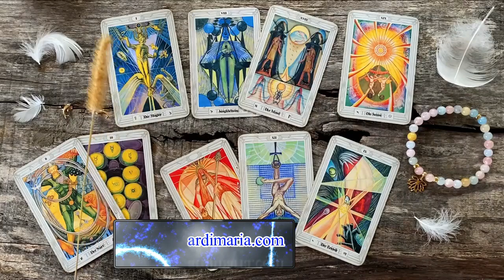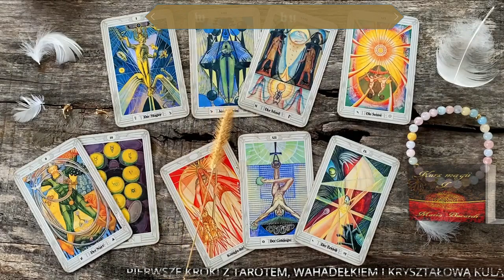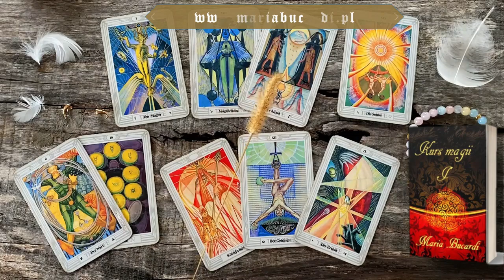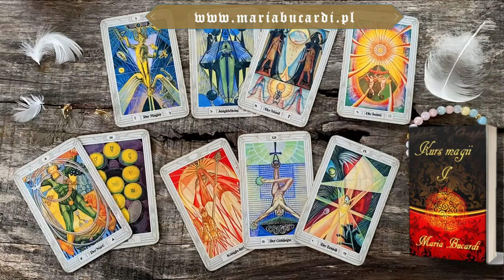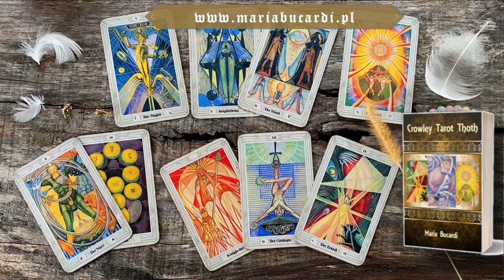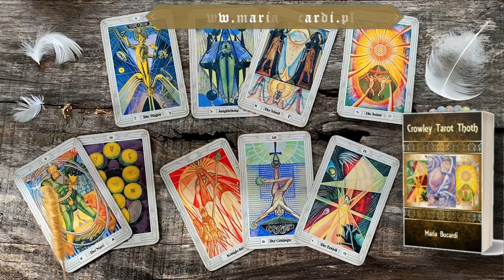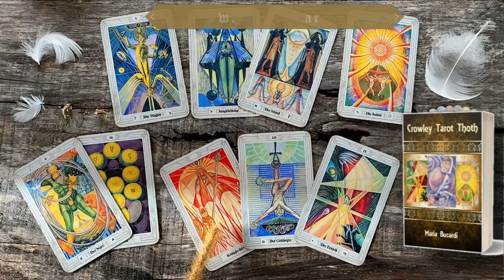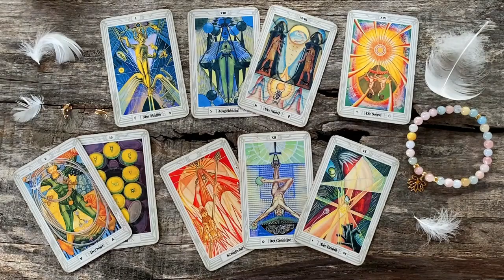793. Czytanie z kart Tarota - 0 Błazen, 10 Denarów, Królowa Buław i XII Wisielec i IX Eremita.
Omówienie 181 Ceremonii na podstawie kart Tarota  (1) I Mag, (8) VIII Równowaga, (18) XVIII Księżyc, 18 + 1 = 19 (XIX Słońce). 19 to (1) I Mag i (9) IX Eremita. Przesłania: 0 Błazen, 10 Denarów, Królowa Buław i XII Wisielec i IX Eremita
Podświadomość a świadomość. Księżyc a Słońce. Co oznacza odbijać obce światło, być lustrem? Dlaczego nadszedł czas, by zacząć świecić swoim własnym światłem i jak to zrobić? Jakie programy w podświadomości blokują Twoją Moc? Skąd te wzory, przekonania, negatywne schematy? Stałe życie w energiach Księżyca, to niestety ciągłe powielanie obcych wzorów. Jeśli pragniesz szczęścia, bogactwa, obfitości, spełnienia czy bezpieczeństwa, trzeba przejść do słonecznej świadomości, jak to zrobić dowiesz się na tym spotkaniu. Dokładnie teraz dookoła jest tak ciemno, możesz to przyjąć negatywnie i wątpić, a możesz podjąć wyzwanie, by pokonać Mrok! Wrzucić światło w Ciemność, rozbłysnąć mocą Twojego wew. Słońca i zmienić Twoje życie, ten świat i Wszechświat! Porozmawiamy o Prawach Ziemi i bezwzględności materii. Od dziś poparzysz na to życie zupełnie inaczej, poczujesz, że bycie tutaj i teraz na Ziemi, to nie jest kara, tylko nagroda, to złoty los na loterii, wygrana w Totolotka!
🔴Cały wykład dostępna 24 godziny na dobę -

📕KSIĄŻKA (EBOOK) "KURS MAGII I" MARII BUCARDI. PIERWSZE KROKI Z TAROTEM, WAHADEŁKIEM I KRYSZTAŁOWĄ KULĄ

📙KSIĄŻKA (EBOOK) "TAROT THOTH" MARII BUCARDI. ZNACZENIE 78 KART A. CROWLEYA W JĘZYKU POLSKIM. WYJĄTKOWA I BARDZO SYMBOLICZNA TALIA KART ODKRYJE PRZED TOBĄ WIELKĄ MĄDROŚĆ...